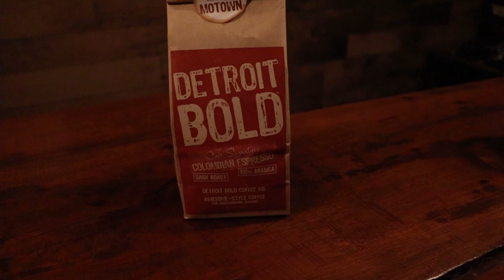MOTOR CITY's DETROIT BOLD COFFEE